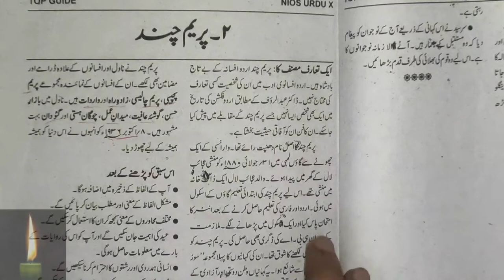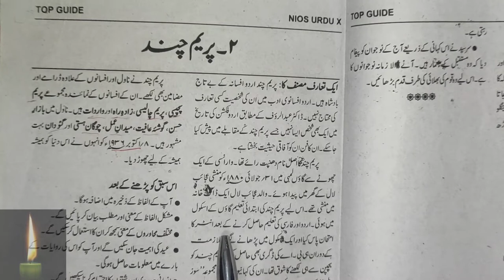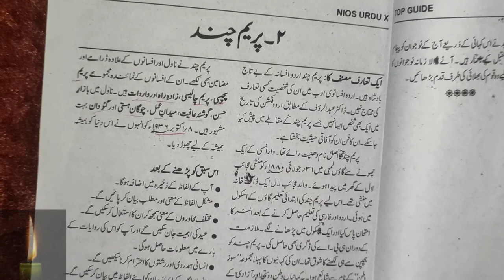NIOS 10TH URDU LESSON 2 PREM CHAND EID GHAH URDU HAI JIS KA NAAM 03 (PREM CHAND) | URDU KNOWLEDGE